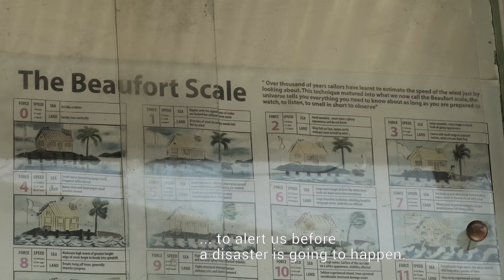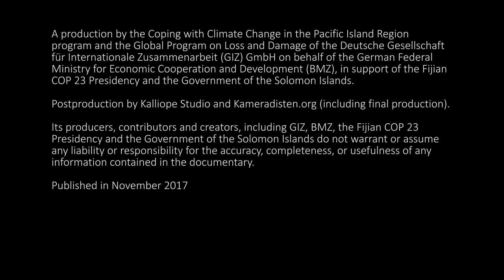Pacific Voices in Unison: Stories from the Solomon Islands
While Pacific island states contribute little to the emission of greenhouse gases and global warming they are at the front line of experiencing the impacts of climate change. Rising air and sea surface temperatures and associated sea-level rise, increasing weather extremes, changes in rainfall patterns and ocean acidification decrease agricultural and coastal fisheries productivity, cause coastal erosion and threaten water availability and quality. Already today, some communities have to be relocated.
To empower Pacific youths to demonstrate to the world how they build resilience to climate change through Pacific solutions, the Pacific Voices in Unison project was created: As two key elements of the project video documentaries were developed by youths in the Solomon Islandst and other island states and a team of six youth representatives from six Pacific Islands went to Bonn, Germany to attend the Climate Change Conference (COP 23).